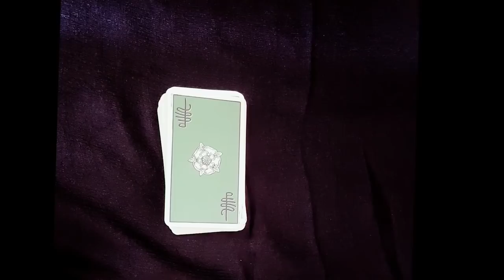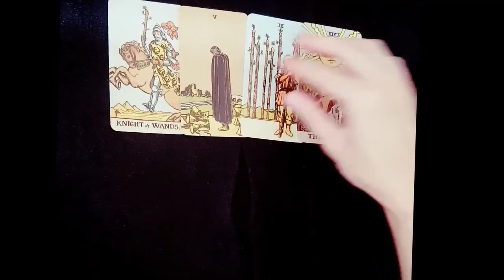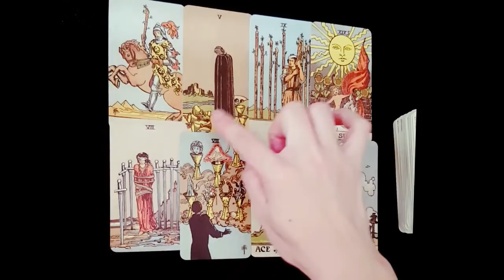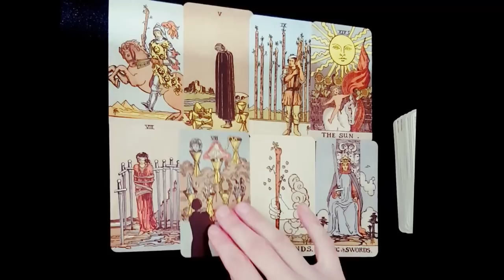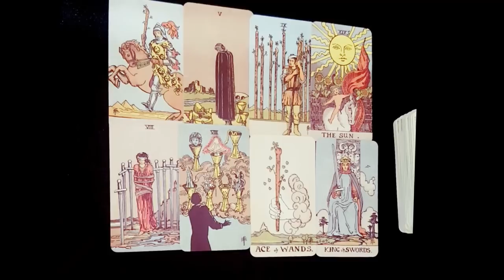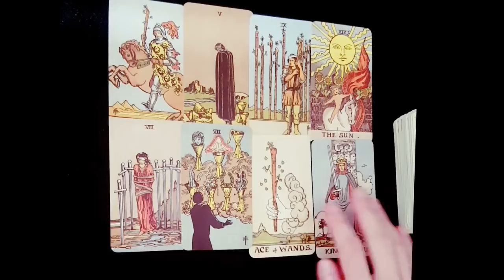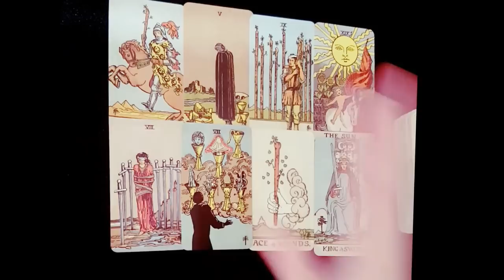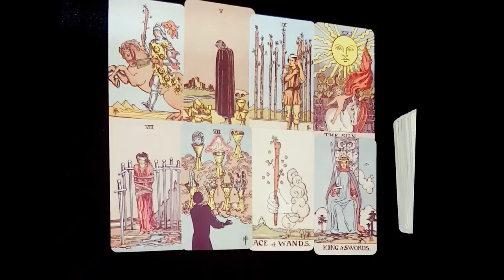GEMINI~SOMEONE IS UP ALL NIGHT THINKING ABOUT YOU... Weekly love tarot 24th-30th January 2022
A massive thank you to all for your time, energy and your continuous support! 🙏💖 ~ Weekly love tarot 24th-30th January 2022